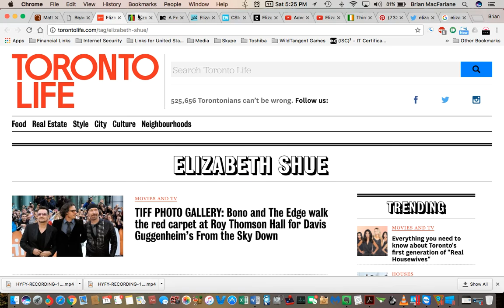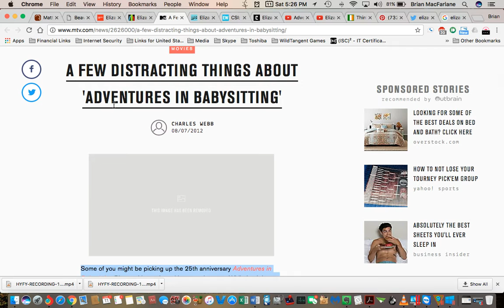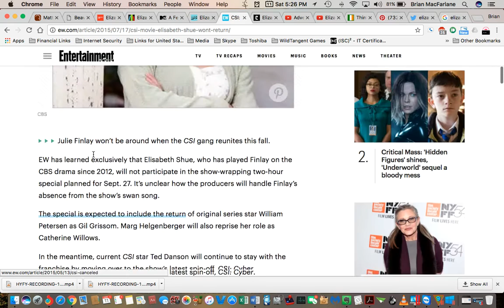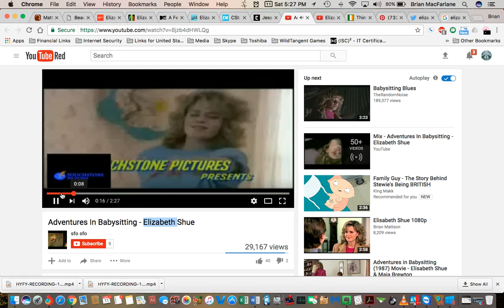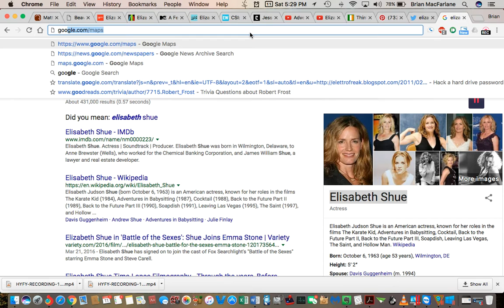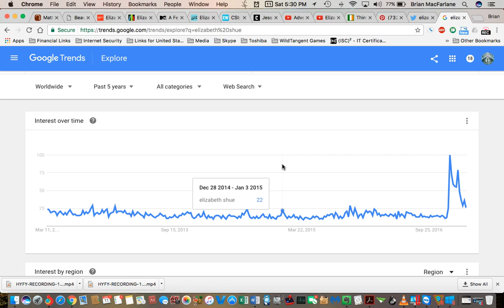NEW HUGE Mandela Effect - Actress - Elizabeth Shue (Vote #125)